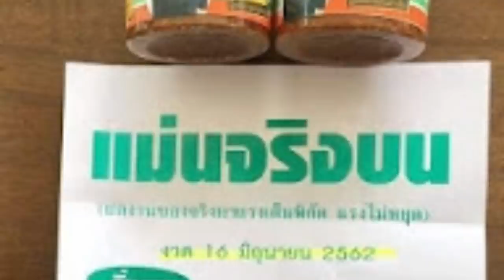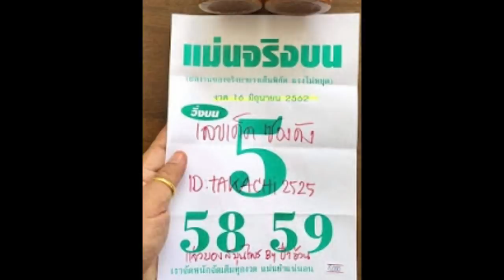แม่นจริงๆ หวยซอง แม่นจริงบน งวดวันที่ 16/6/62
เลขเด็ด หวยคนล่าฝัน 3 ตัว 2 ตัวบน-ล่าง งวดวันที่ 16/6/62

       หวยเด็ด,งวดวันที่ 1/6/62  (ติดตามฉันทีหลัง )